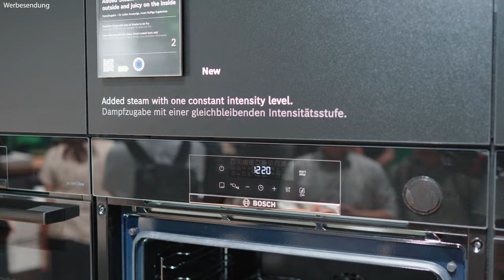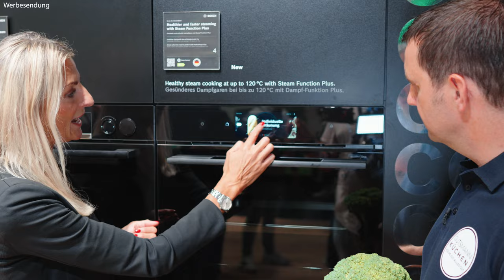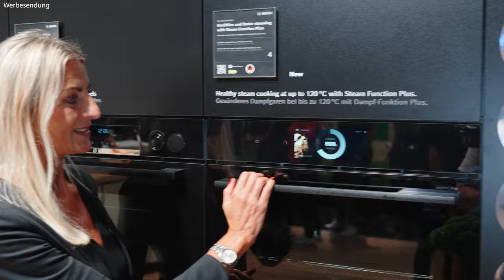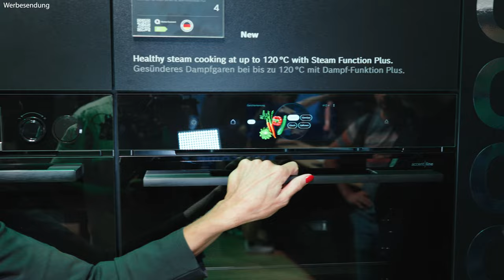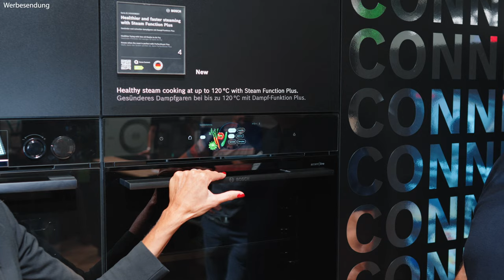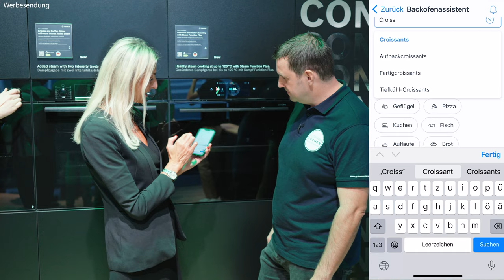Neuer Bosch Backofen: Gerichtserkennung, Dampfunterstützung und smarte Features im Test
In diesem Video präsentieren wir euch die neuesten Innovationen der Bosch Backöfen, die mit intelligenten Funktionen wie Kameratechnologie und Dampfunterstützung für ein perfektes Kocherlebnis ausgestattet sind. Gemeinsam mit Brigitta von Bosch zeigen wir euch, wie der neue Backofen nicht nur Gerichte erkennt, sondern auch automatische Zubereitungsvorschläge bietet, die eure Gerichte auf das nächste Level heben.

Vorstellung des neuen Bosch Backofens mit integrierter Kamera und Gerichtserkennung
Zubereitungsvorschläge für Brokkoli, Brot, Brötchen und vieles mehr
Dampfunterstützung für saftiges Fleisch und knusprige Krusten
Einblick in die verschiedenen Bosch Dampfgargeräte und Automatikprogramme
Hygienefunktionen und Tipps zur Reinigung des Backofens mit Pyrolyse und EcoClean
Steuerung über die Home Connect App für smarte Kochunterstützung

🔥 Warum du den Bosch Backofen lieben wirst: Mit intelligenten Features wie der automatischen Gerichtserkennung und der App-Steuerung erleichtert dieser Backofen den Alltag und liefert stets perfekte Ergebnisse – ob bei Brot, Fleisch, Gemüse oder Pizza!

Bleib auf dem Laufenden! Verpasse keine Videos rund um die neuesten Kücheninnovationen!

👉 Kapitelmarken:
0:00 – Einführung und Vorstellung des Videos
1:01 – Neuer Bosch Backofen mit integrierter Kamera
2:12 – Dampfunterstützung: Funktionen und Vorteile
3:45 – Dampfunterstützung für Brot, Brötchen und Fleisch
6:00 – Hygienefunktionen und Restwasserentfernung
8:00 – Pyrolyse und EcoClean: Reinigungstechnologien
11:00 – Dampfstöße für perfekte Backergebnisse
13:00 – Manuelle Dampfstöße und Profifunktionen
15:30 – Gerichtserkennung über Kamera und Automatikprogramme
20:00 – Nutzung der Home Connect App für smartes Kochen

Unsere Haus - Marken:
BurnOutKitchen